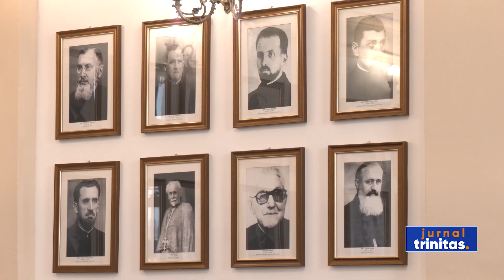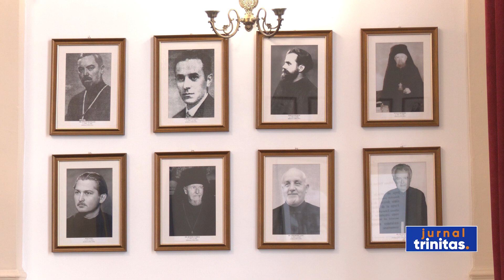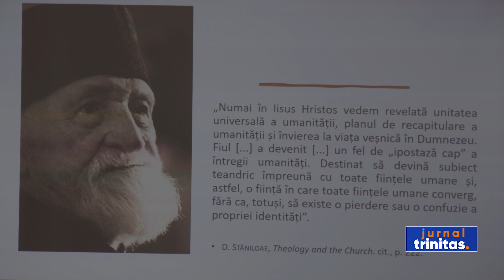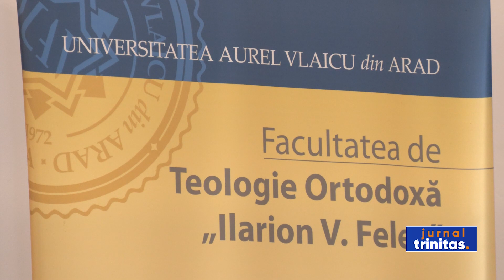Manifestări academice la Facultatea de Teologie Ortodoxă din Arad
Facultatea de Teologie Ortodoxă „Ilarion V. Felea” din cadrul Universității „Aurel Vlaicu” din Arad a fost gazda mai multor evenimente academice. În cadrul Școlii Doctorale Interdisciplinare, a conferențiat cu acest prilej părintele profesor Daniele Cogoni, de la Facultatea Pontificală Laterană din Roma. Au mai fost organizate, în același cadru, două proiecte extracurriculare ale Universității - Semnificația stranei bisericești astăzi. Aspecte pastorale și muzicologice - destinat programelor de licență și masterat și Importanța imnografiei în transmiterea și experiența credinței Bisericii - adresat programului de studii doctorale.